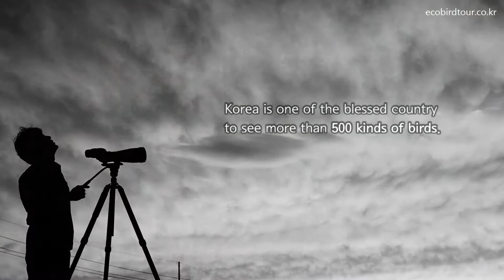winter birdwatching ecobirdtour in Korea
겨울철새들이 고향으로 떠날 채비를 하고 있어요.
내년에도 건강한 모습으로 다시 우리나라로 겨울을 보내러오기를 간절히 바랍니다. 이번 겨울 에코버드투어의 철새여행에서 만난 겨울 철새들의 모습을 영상으로 담았습니다.
3월은 그들을 만나는 마지막 시기입니다.

Winter birds are preparing to leave for their birthplace. Ecobirdtour hopes them to return to Korea safely next year.
This video is made by Ecobirdtour in birdwatchig tour this winter. March is the last time to meet them.